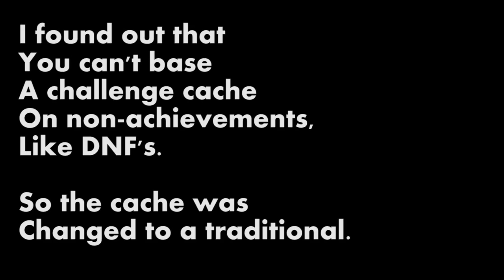[425] It's 2012 - 2012-01-01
I hope everyone has a good year.